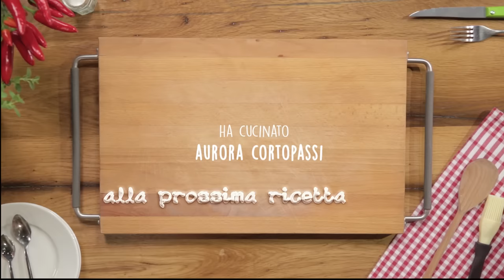PASTA FROLLA MORBIDA: perfetta per biscotti e crostate farcite!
Non esiste una sola ricetta della frolla, ma tante varianti in base a ciò che si vuol ottenere. Questa è perfetta per crostate o biscotti! ★ INGREDIENTI, DOSI E PROCEDIMENTO